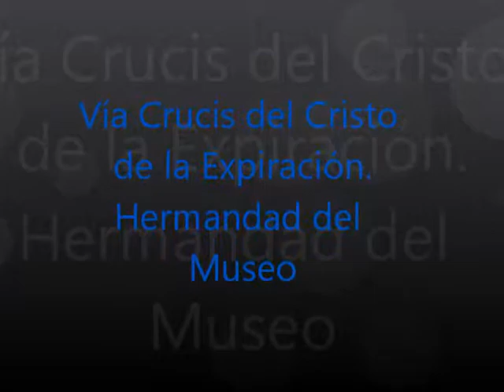vía crucis del consejo de cofradías y hermandades 10/03/2014